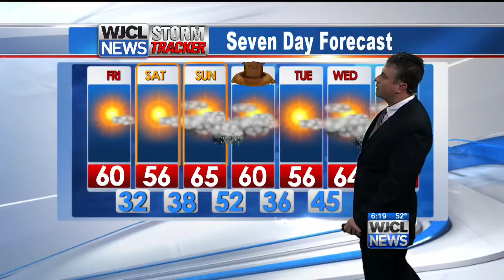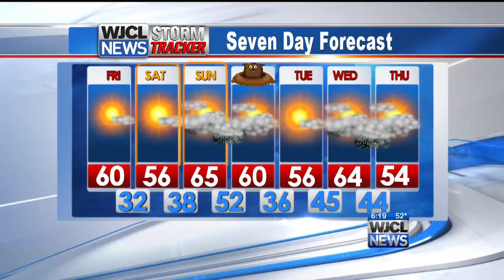Thursday pm weather 1/29/15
We are tracking sunny skies for Friday and colder temperatures for Friday night.